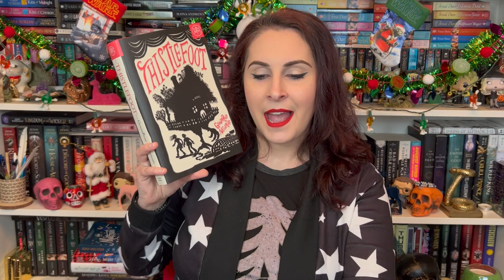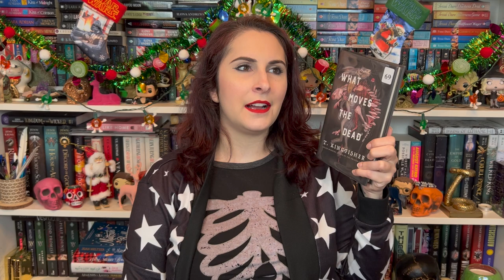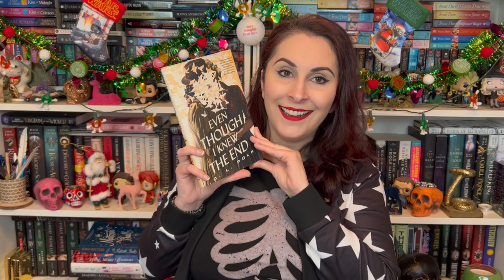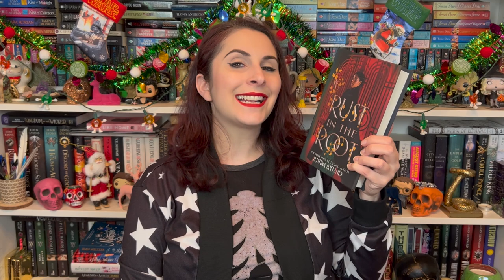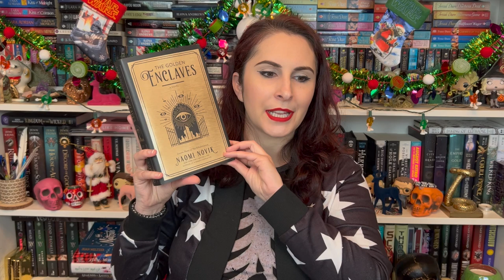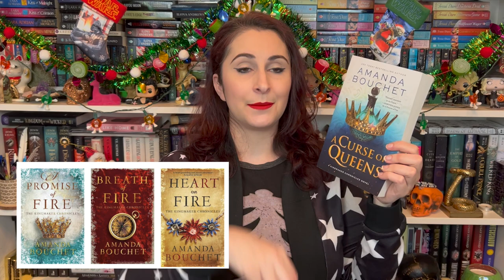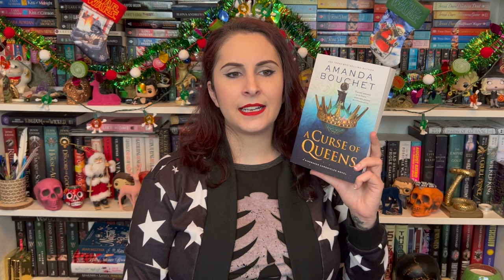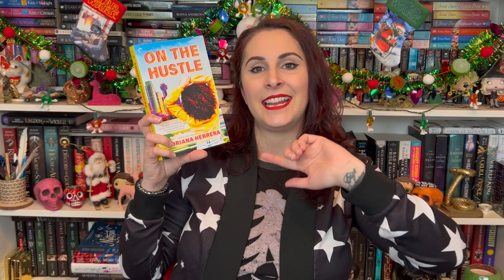November 2022 Wrap Up!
ALREADY REVIEWED
Pandora by Anne Rice
Vittorio the Vampire by Anne Rice
Thistlefoot by GennaRose Nethercott

SPOOKY NOVELLAS
What Moves the Dead by T. Kingfisher
Even Though I Knew the End by C.L. Polk

SPOOKY YA
Rust in the Root by Justina Ireland
The Golden Enclaves by Naomi Novik

ROMANCE
A Curse of Queens by Amanda Bouchet
On the Hustle by Adriana Herrera